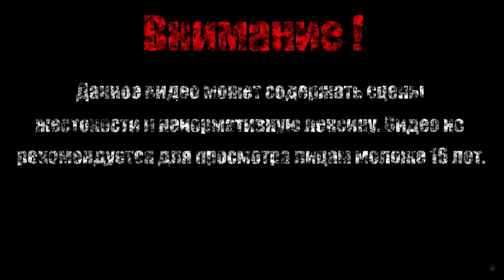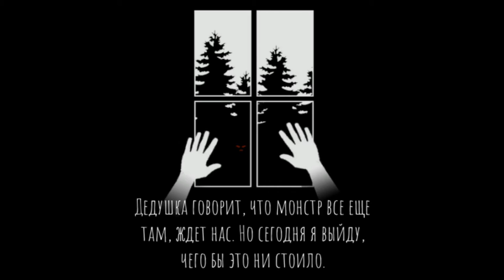МАЛЕНЬКАЯ ХИЖИНА В ЛЕСУ